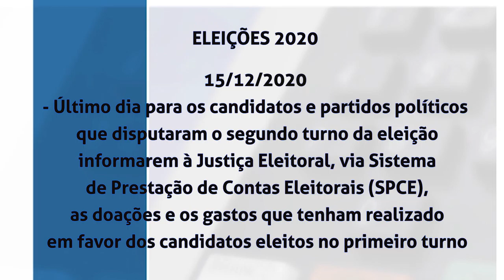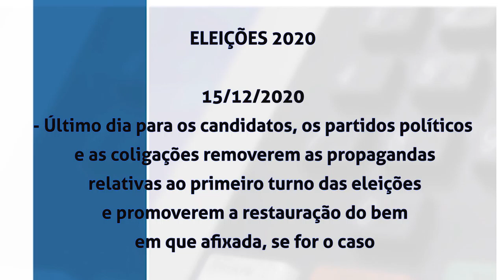Boletim Eleições | Último dia pra prestação de contas dos candidatos